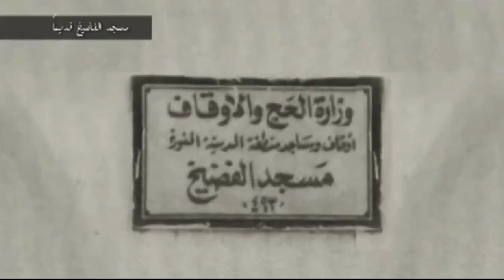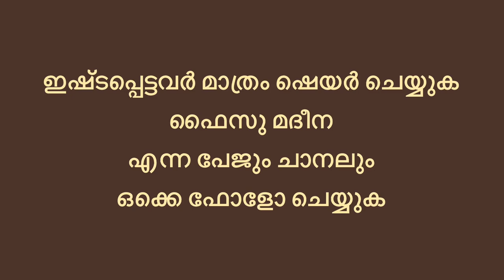ബനൂ നളീർ യുദ്ധവും കള്ളിന്റെ പേരിലുള്ള പള്ളിയും | Madeenayile kannakazhichakal malayalam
faisu madeena